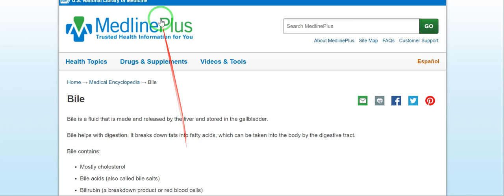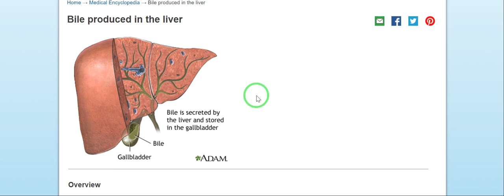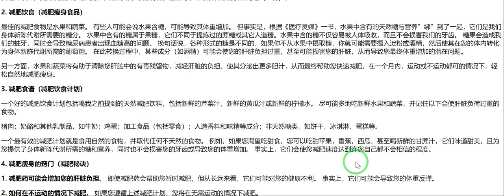如何在一个月内快速减肥（轻松自然地瘦身，运动或不运动都可）- 减肥瘦身的窍门，饮食，食谱和天然减肥饮料